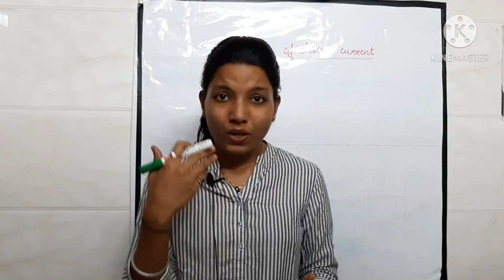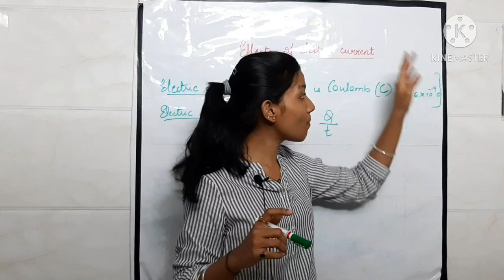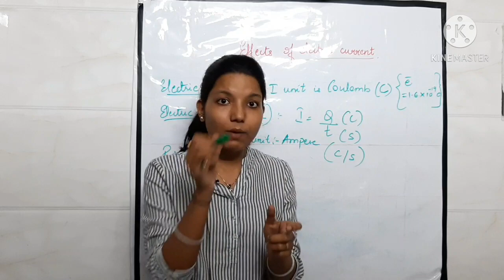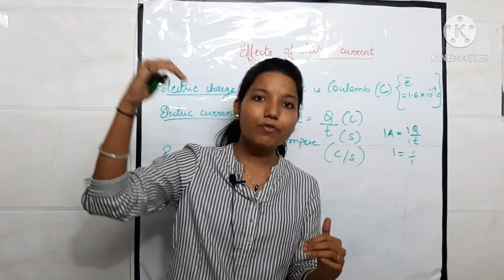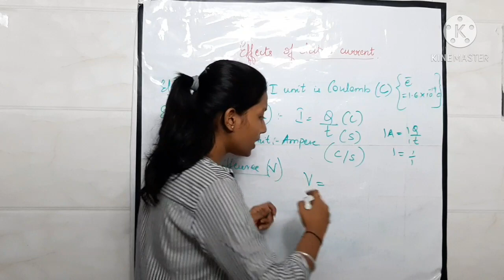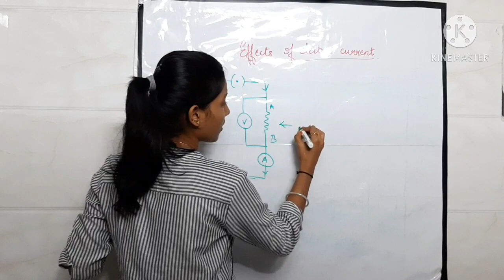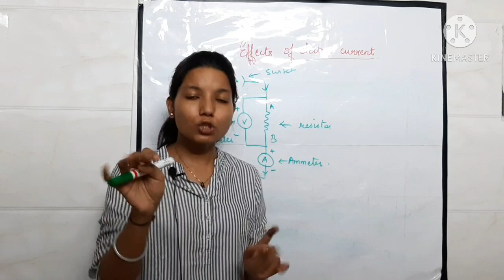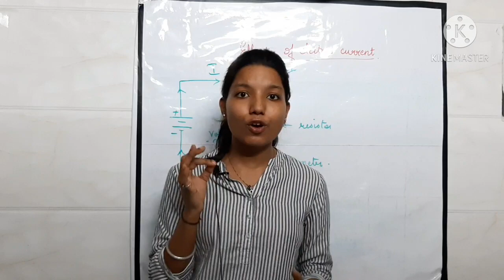Effects of Electric Current Class 10 SSC | Lecture 1| Basic Concepts| Maharashtra Board | Eduvisors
Effects of Electric Current Class 10 SSC | Lecture 1| Basic Concepts| Maharashtra Board | Eduvisors Sapna Ma'am

Eduvisors is a platform where we are trying to provide education in a friendly manner.
Maharashtra Board Std 9th and 10th(SSC)